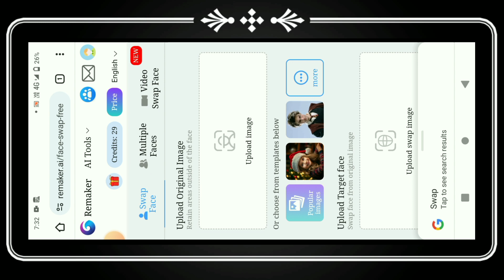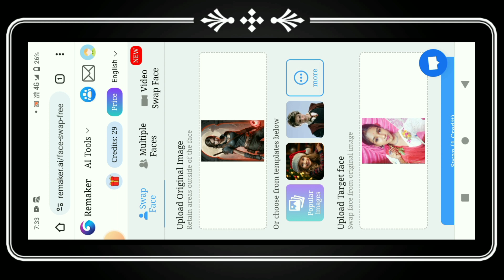How To Change Face In Photo | Face change photo editing app | Swap Your Face Into Any Photo with ai,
Your Queries ⏬
face change
Remaker ai
remaker
remaker ai face change
remaker ai face swap
face generator ai
face smooth editing app
face swap ai free
face swap free
photo editing kh
kh photo editing
editing kh
PHOTO EDITOR KH
KH EDITOR
kh editing
face swap video
face swap vide0 app
face swapping ai
kisi bhi photo me apna face kaise lagaye
picture editing
snowfall photo editing
Swap face
trending ai photo editing
use of bing app
2024 photo editing
face change video editing app
face swap
face swap ai photo
Swap your face
add your face with ai
how to add your face on any photo
face swap
online face swap
swap face kaise kare
online face changer
ai face changer
remaker ai face changer
bing ai image
3d social media add your face
ai photo editing
ai editing
face swap bot telegram
face swap image ai
face swap photo editing
green mask stick
how to change face in photo ai
how to create 3d ai social media image
how to face change in photo
ai face generator
ai face swap photo online free
photo editing
ai face changer photo app
ai face swap photo
bing
face swap app
ai photo editing face change
Swap face ai
how to change face in photoshop
how to do face swap in photo
how to make ai photos
how to replace face in photo
how to upload image in bing image creator
how to use bing ai
how to use face app free
image to prompt
images & photos
automatic photo face change
ai photo editing ram
face change photo editing app mobile
i face photo editing
background photo editing app
how to change face in photo picsart
3d ai photo editing apps
how to use ai photo editing in mobile
viral ai photo editing
trending avatar photo editing
trending face editing app
microsoft bing

ai illusion images,
ai generated images,
make ai profile picture using ur phone,
create images with bing image creator tool,
bing ai,
bing ai image creator tutorial,
face change photo editing app,how to put your face on other pictures,how to photoshop your face into a picture,how to face swap pictures on iPhone ,how to photoshop a face onto another body,face change video editing app,how to use facetune to edit pictures,